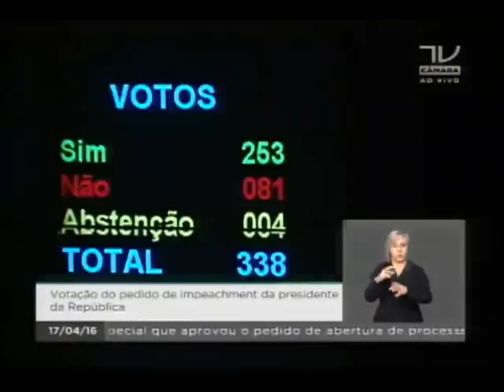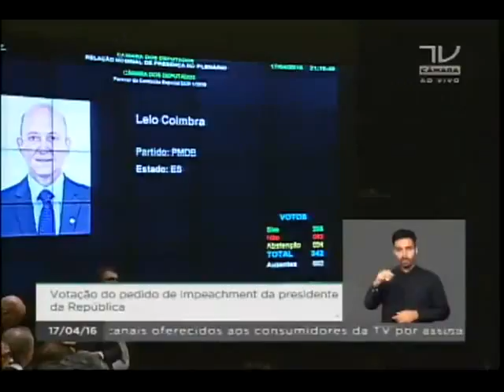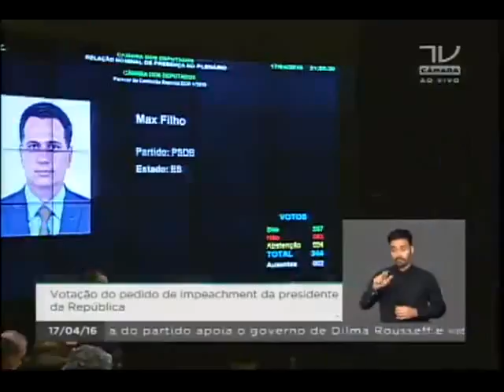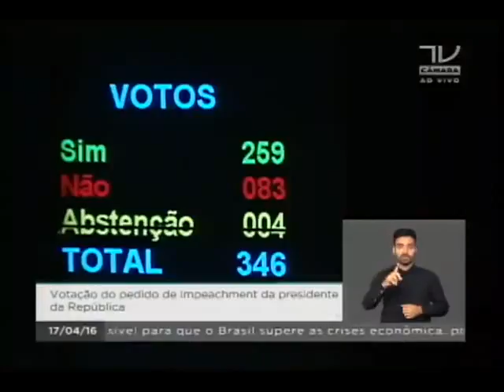Deputados do Espirito Santo votação impeachment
Votos Sim,
Carlos Manato (SD),
Dr. Jorge Silva (PHS),
Evair de Melo (PV),
Lelo Coimbra (PMDB),
Marcus Vicente (PP),
Max Filho (PSDB),
Paulo Foletto (PSB),
Sergio Vidigal (PDT),

Votos Não,
Givaldo Vieira (PT),
Helder Salomão (PT)